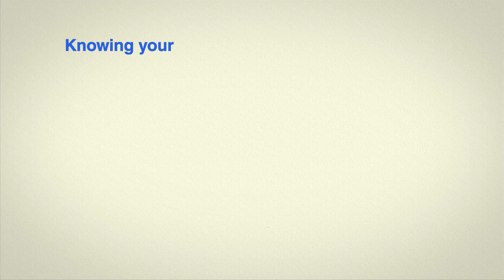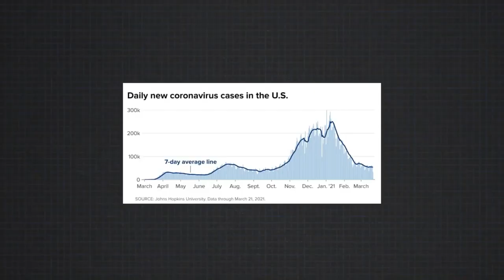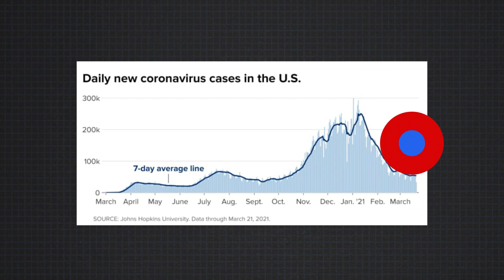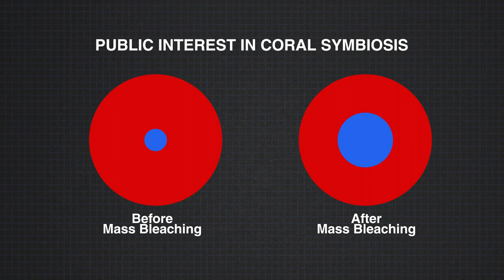PICES-2022 SciCom Workshop - ABT method - "Audiences" by science communicator, Nancy Knowlton.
This instructional video by Nancy Knowlton on the ABT method of science communication method, was featured during the PICES-2022 Science Communication workshop, and describes how science communicators can define their audiences, to better target their science communications. For more information on the PICES-2022 Science communication workshop, please see the videos on this channel.